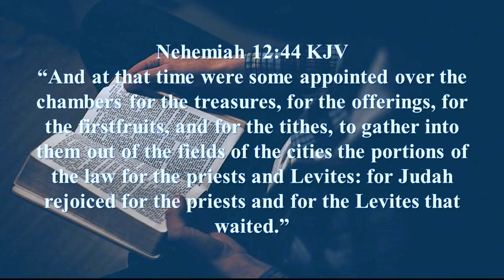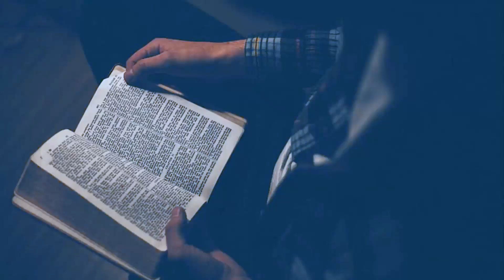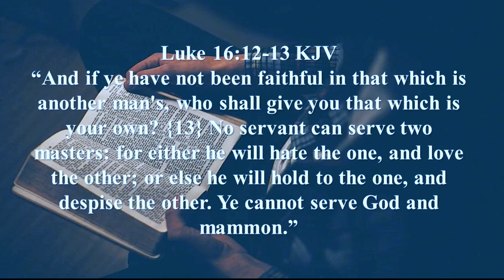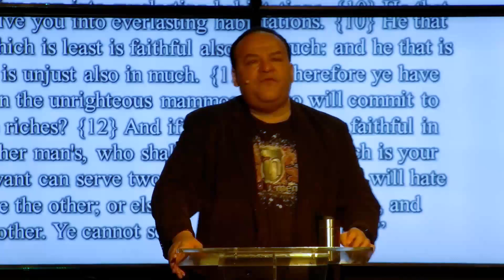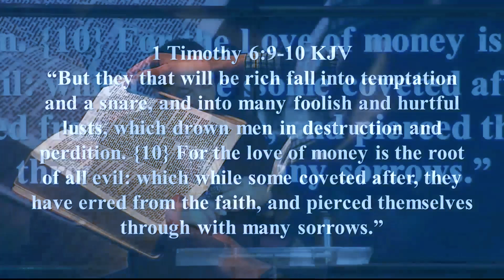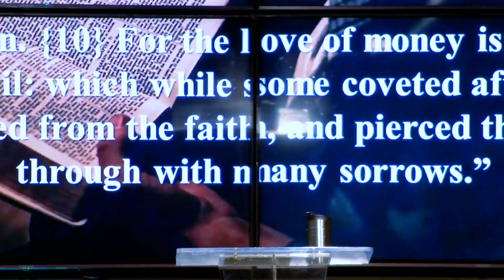The Revelation of Tithing part 5.2 | 07.28.24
No matter where you are on your journey in life, there’s a place for you at Radiant Life Church. Whether you’re full of questions or you want to dive right in, our desire for you is to “Find out what God wants YOU to do, and do it”. Expect a dynamic worship experience and a life changing message from God’s Word!

Two chances to be here/watch:
9:00AM & 11:00AM

Online:
radiantlifechurchaz.snappages.site/live-stream